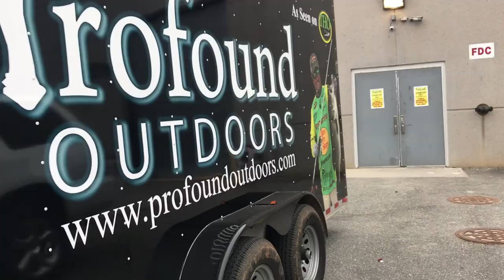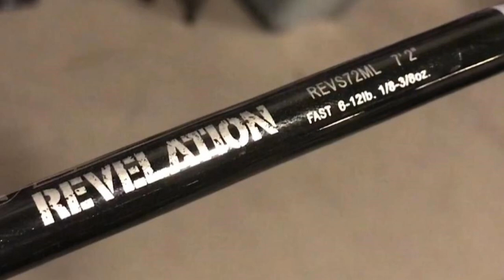Cool New Gear and Cool People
We find some cool gear and meet some cool people at the Raleigh Bass and Saltwater Expo.

Product Discounts

Follow me as I fish the Volunteer Division of the FLW BFL's